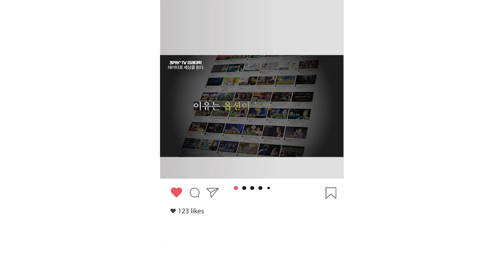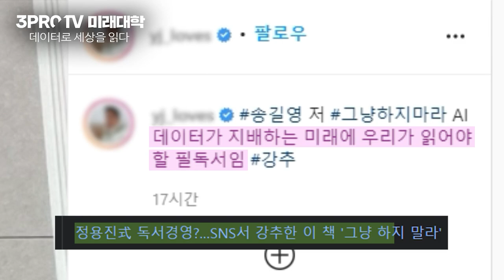[글로벌 마켓브리핑] 오미크론 변이로 인한 시장의 조정.. 시간의 문제다? f.미래에셋증권 장의성 선임매니저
[데이터로 세상을 읽다] 강의 수강생 다이어리 배송 정보 기재 (11/28까지 구매하신 분 한정)